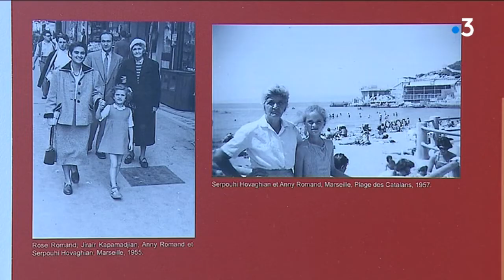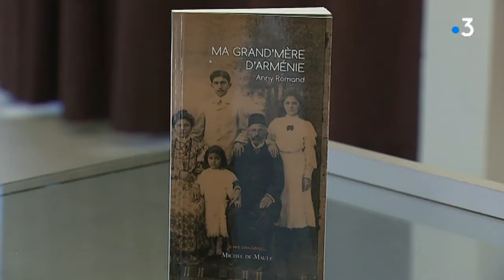Exposition témoignage du génocide arménien au CNMA de Décines